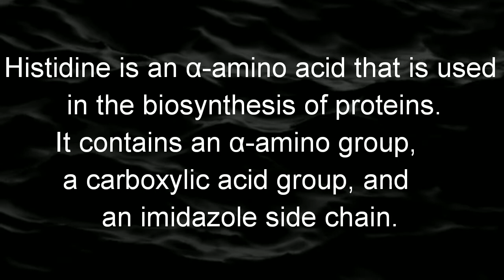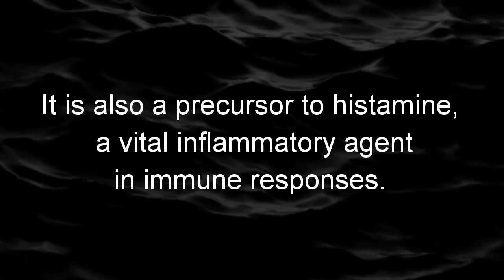WHAT IS : HISTIDINE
This video describes amino acid Histidine. Amino acids are the building blocks of protein. All these amino acids in combination forms different kind of proteins. All amino acids are not synthesized in human body but have to be supplemented through food.